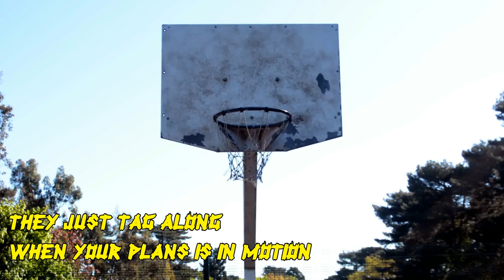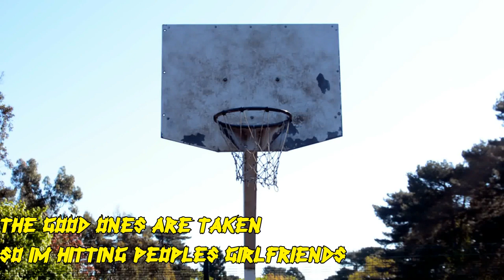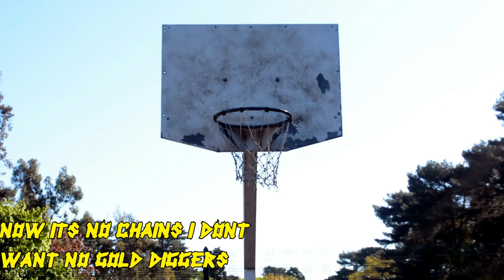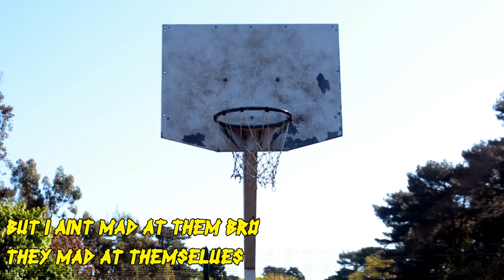King Focu$ - Are You A Player? ( Lyrics )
Third song off the Le$$ is MoRe Mixtape in which King Focu$ tries to answer  this 'not so simple question'. A very lyrical piece for deep thinkers which makes it evident that King Focu$ is amongst some of the most lethal lyricists in the continent.

eX's and hO's Deluxe Edition, Best Rapper Alive Deluxe Edition and Real Recognize Drill Ep dropping 25/08/2023 on all Platforms.